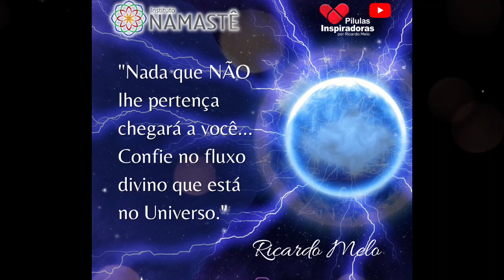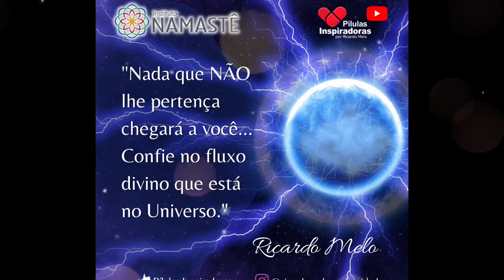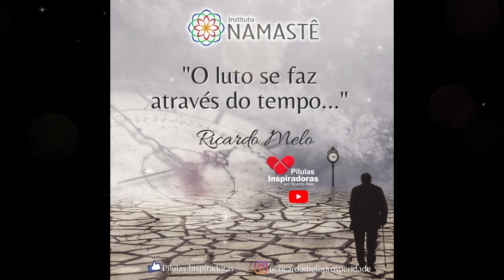Pílulas Inspiradoras - O Despertar da Consciência...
1. Assista, DIARIAMENTE, O EVANGELHO NO LAR, às 10:30hs. 🙏